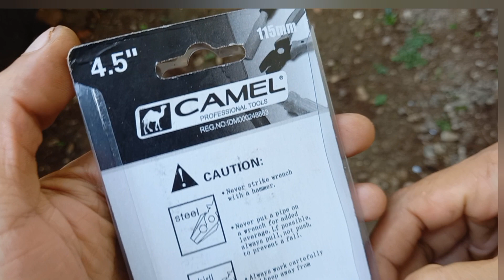Review Tang Kombinasi Kecil CAMEL 4.5 Inch Mini Pliers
Tang kombinasi ukuran paling kecil dari merek Camel Professional Tools ini berukuran panjang hanya 4.5 inch atau 11.5 cm. Tang ini dilengkapi dengan 2 fungsi utama, yaitu sebagai penjepit dan pemotong. Pada video ini juga saya akan membandingkan dengan tang mini lainnya dari merek Blitz namun dengan jenis tang cucut atau tang lancip.

Tang kombinasi dari merek Camel sendiri diproduksi dengan beragam ukuran, yaitu 4.5", 6", 7", dan yang paling besar adalah ukuran 8". Tang ini berbahan besi yang dilapisi chrome vanadium (CR-V) sehingga lebih kuat dan tahan karat.